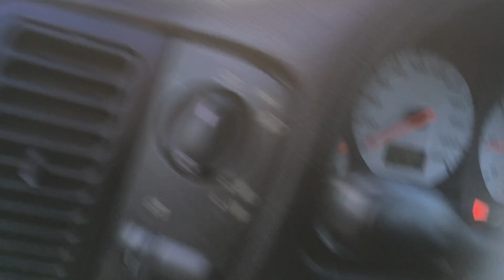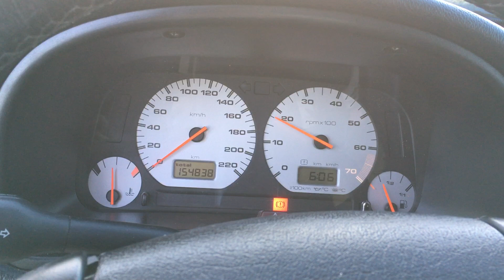Seat Cordoba SX - 1996